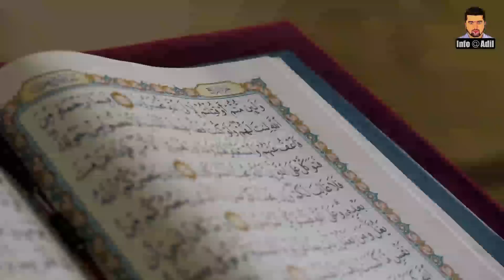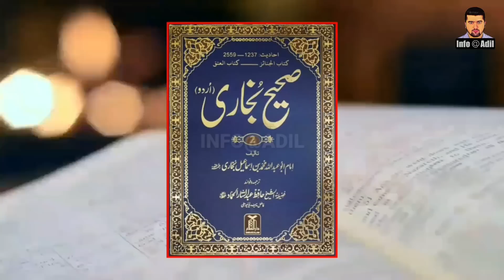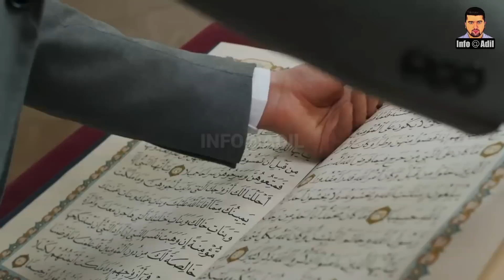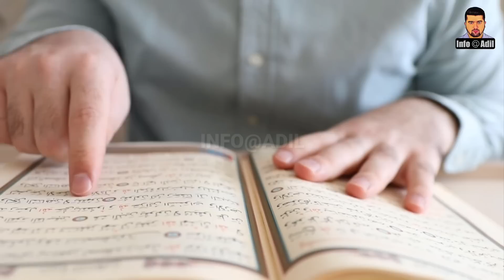6 Babies Who Talked Just After Birth || پیدا ہوتے ہی بولنے والے بچے || INFO at ADIL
Dear Viewers,
Does the newborn speak?  That is, the child who after birth is in his mother's arms and speaks and talks, this is possible only by the command of Allah.
In history, there are different babies in history who talked just after birth. Today we will provide you complete information about 6 such children who spoke immediately after birth.